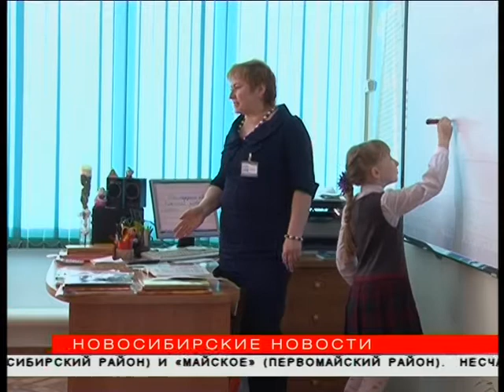20 тысяч первоклашек примут школы Новосибирска в 2018 году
19 500 заявлений в первый класс уже подали новосибирские родители. Сейчас продолжается зачисление детей не по месту жительства. В этом году, по предварительным оценкам, в первый класс пойдут на 2000 ребят больше, чем в прошлом. В департаменте образования отмечают: мест хватит всем.